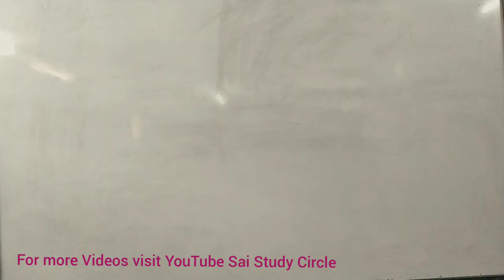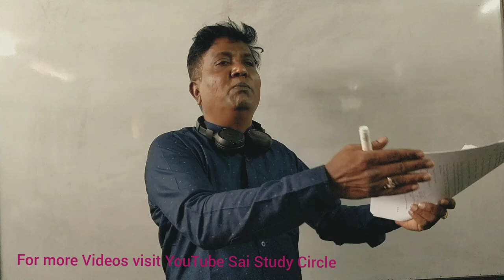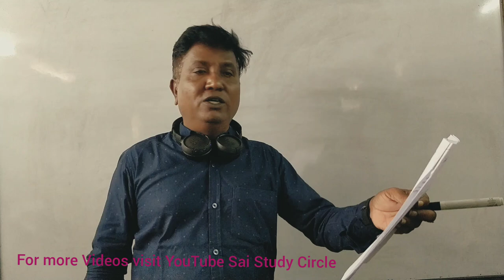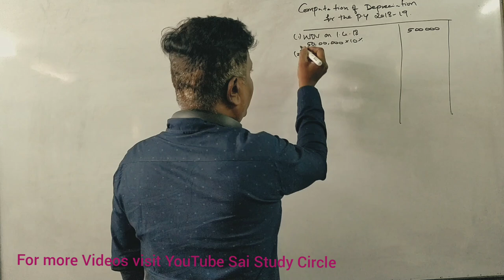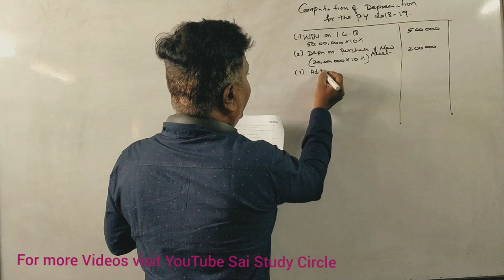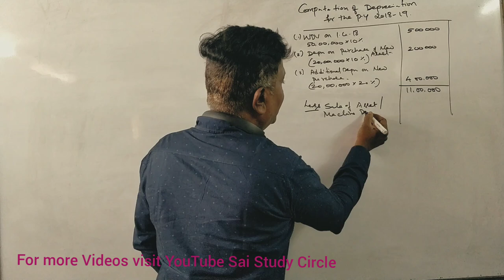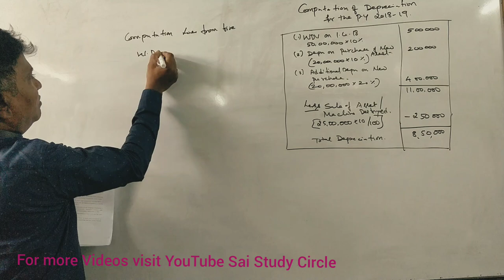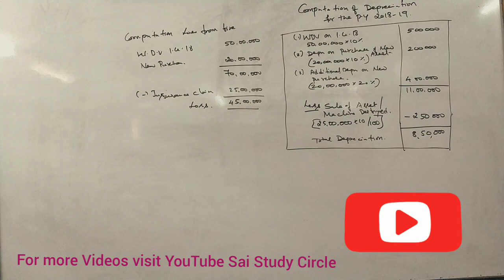Business Taxation in Kannada - Depreciation - 2019 QP 6 Marks